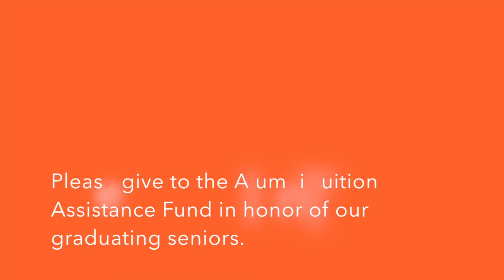Jacob Craig, future SPX alum, is heading to West Point!